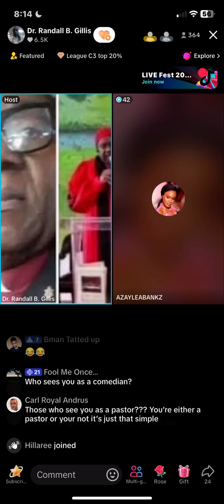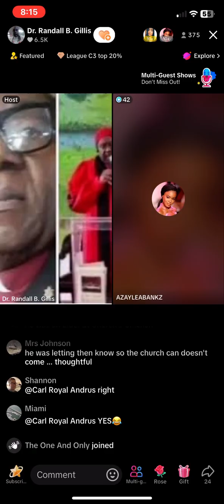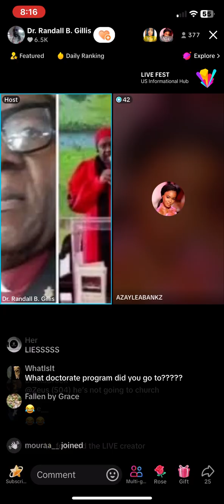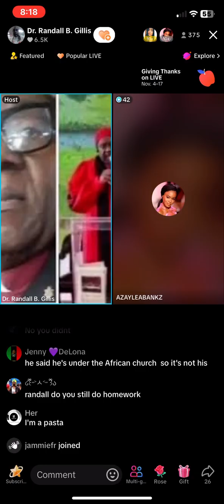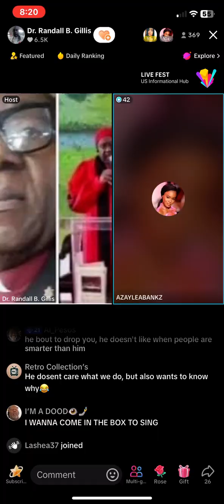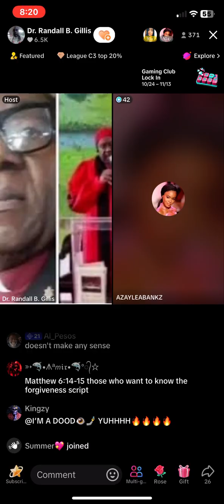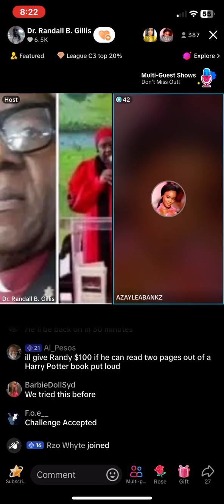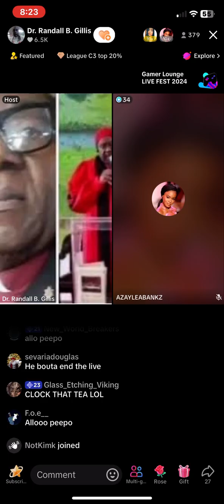CHURCH & BIBLE LIES ON THIS GOOD “SABBATH”